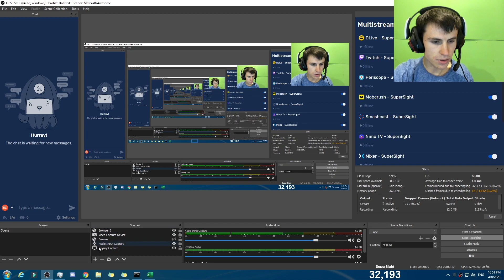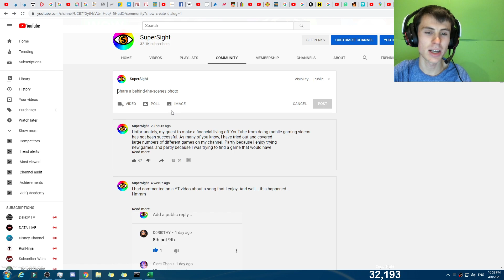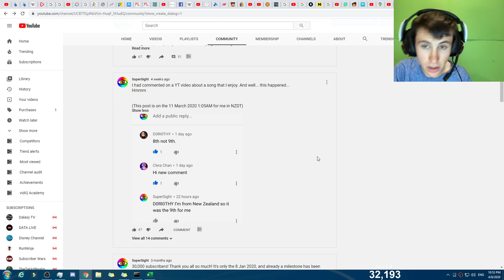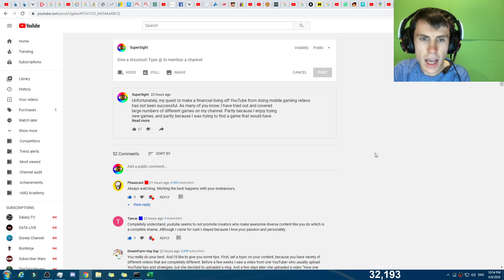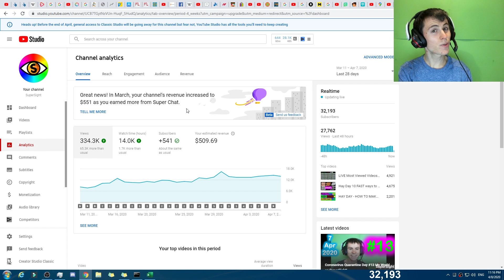A Minor YT Change April 2020! & Why I'm focusing more on 24/7 Streams!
Kind of like a channel update. But my original intention of the video was actually to show you the fact that community post comments now show in the comments section. :)